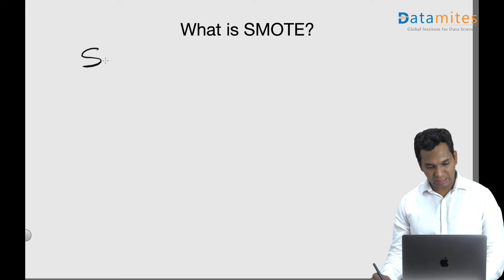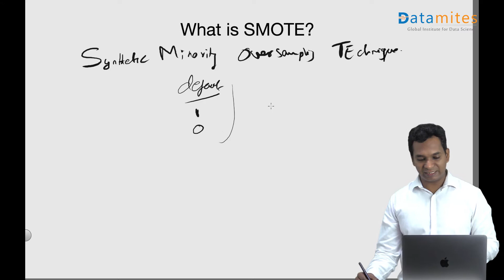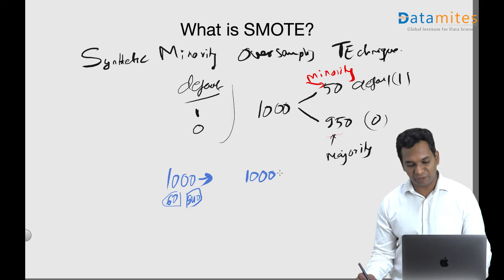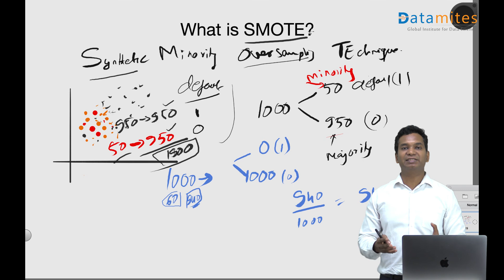What is SMOTE - Data Science & Machine Learning Interview Questions - DataMites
Watch video to understand What is SMOTE - one of the important Data Science & Machine Learning Interview Questions.

DataMites is leading training institute for data science, machine learning, Artificial Intelligence (AI), Deep Learning courses. Learn data science with machine learning, NLP, AI, Deep Learning, Tableau, Stats, Maths, Python / R Programming and Datamining.

Work on Live projects and get certified as "data scientist".

List of DataMites Courses
Certified Data Scientist
Python for Data Science
Maths for Data Science
Statistics for Data Science
Python for Machine learning
Machine learning Expert
NLP
Deep learning with Python
Machine Learning Expert
Artificial intelligence Expert

DataMites Classroom training centers in INDIA.